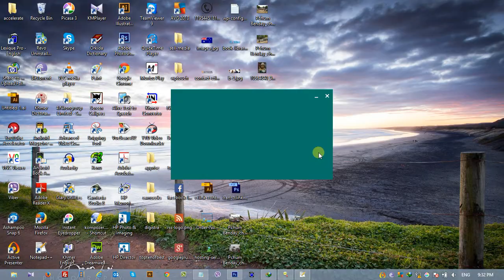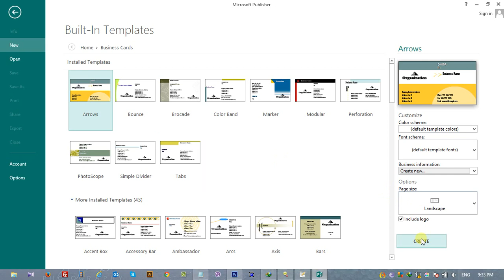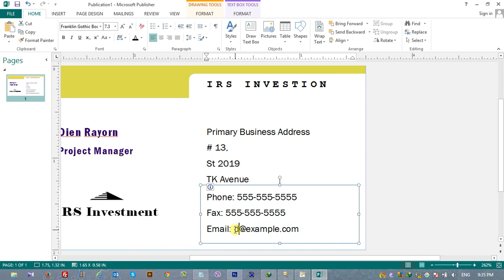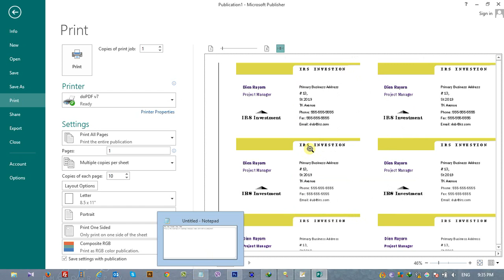Create a Beautiful Business Name Card